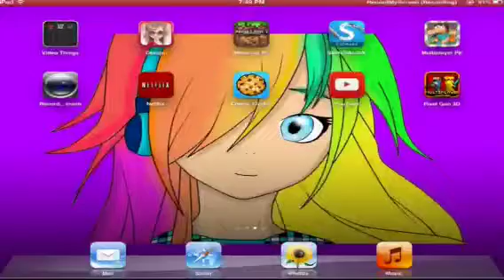Pixel Gun 3D game review